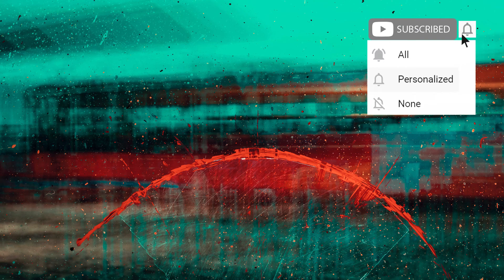Acid Arab - Stil (Purple Pill & No Result Edit)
"Uniqueness" consists of multiple music channels that tries to make separate and professional platforms in different music style in YouTube in order to promote and support talented artists.

                                    ▂▃▄▅▆▇█▓▒░UNIQUENESS░▒▓█▇▆▅▄▃▂

☑️ Track ID : Acid Arab - Stil (Purple Pill & No Result Edit)

⚠️This channel only focused on "Techno - Melodic House - Progressive House" music.